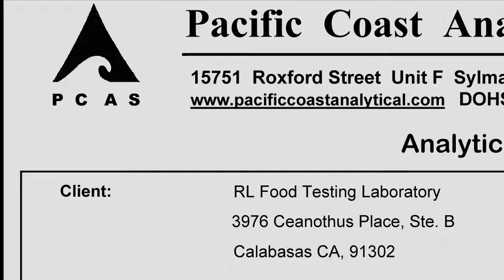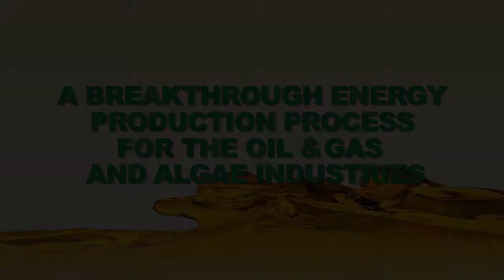OriginClear Extends the Shelf Life of Algae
OriginClear reports that its algae harvesting process can reduce bacterial concentrations by as much as 99%. This could extend the shelf life of liquid algae concentrate from hours to days, addressing a key problem standing in the way of the multi-billion dollar algae industry. The results were achieved in lab tests under an independent university research program.

Music: "Chamomile" & "Rooftop Serenade" by Anitek "OriginClear Theme" by Bettie Ross.